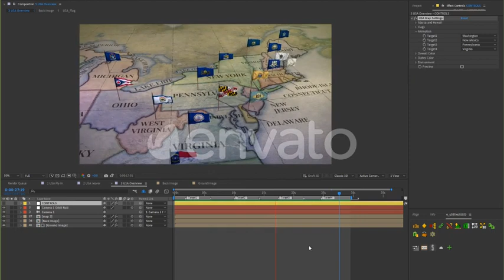United States Map | After Effects Template